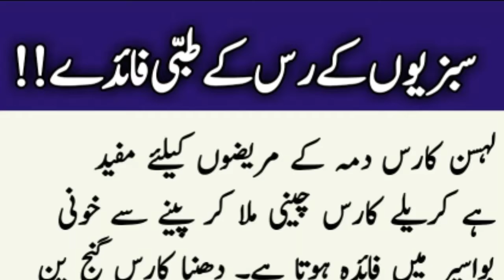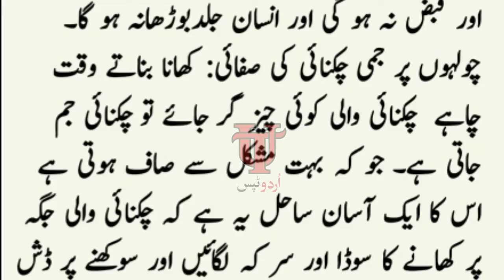sabzeon ky tibee fawaid||Urdu Tips